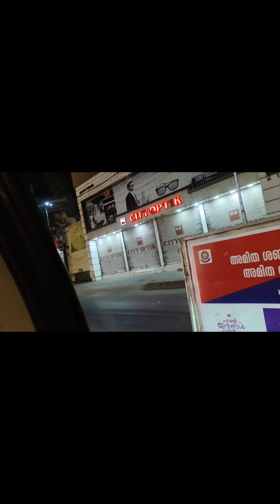Ramdan-21 full vlog &chicken sandwich Nesto visit